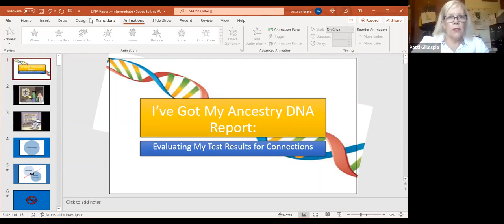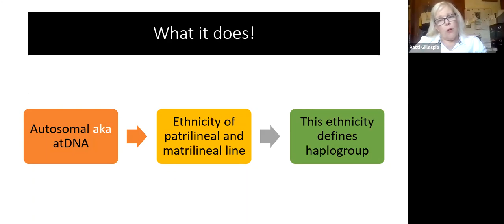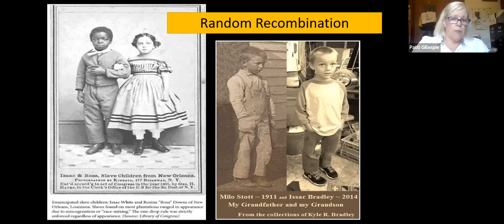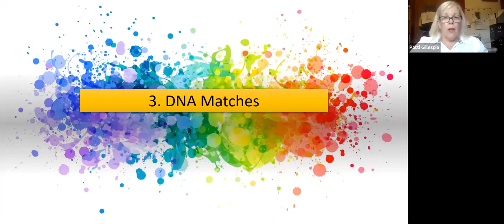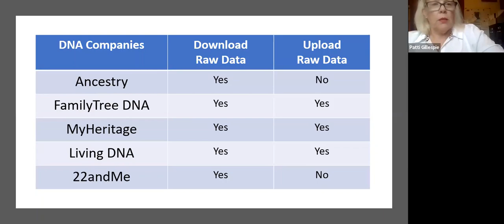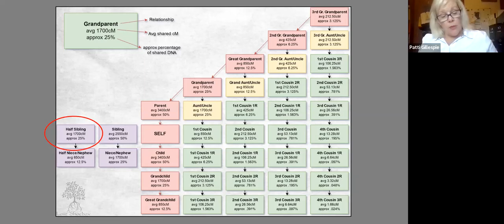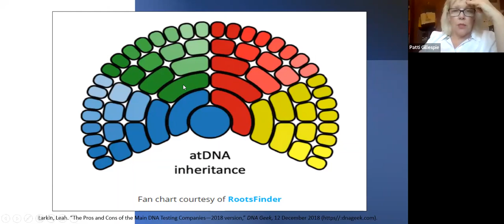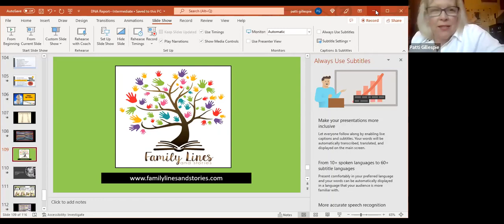Intermediate DNA ~ Patti Gillespie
National Speaker from Texas